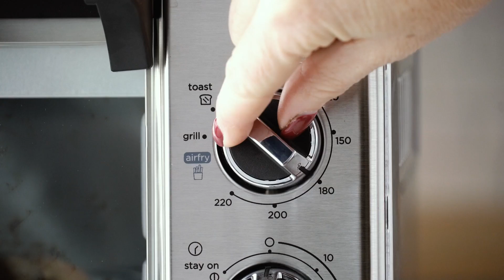Russell Hobbs Air Fry Crisp'N Bake Toaster Oven